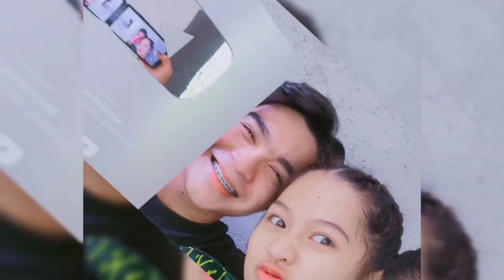MAGHAHANAP NA KO NG IBA PRANK (PRANK GONE WRONG😭)